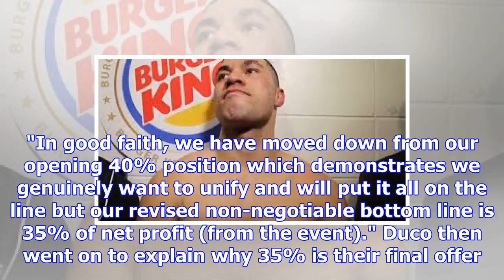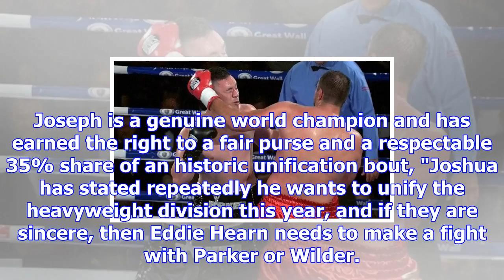Joseph parker willing to drop to 35% in order to seal anthony josuha unification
Joseph Parker and his team at Duco staged another press conference this week outlining their stance ...